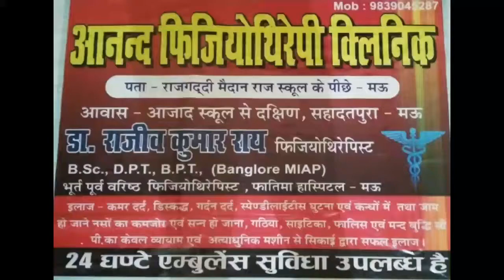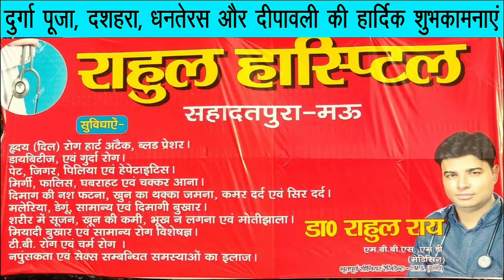Mau में निकले कौशल जागरूकता रैली में शामिल हुए सैकड़ों छात्र-छात्राएं | sabsetejnews